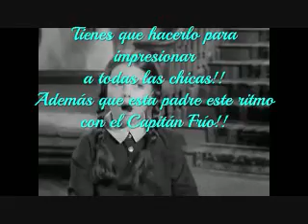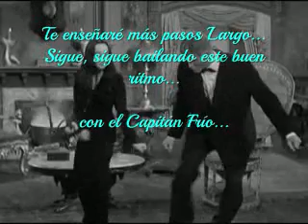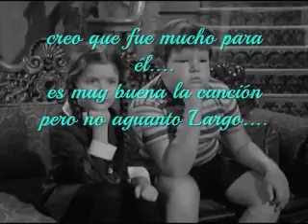Merlina bailando Florida Twist y enseñando a Largo en la voz del Capitán Frío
Una serie de pasos que Merlina y Mortizia hacen  y que dejan sorprendido a Largo en este rico Twist interpretado por el Capitán Frío